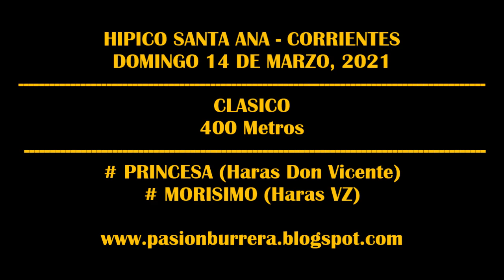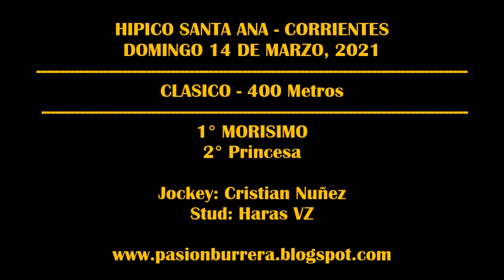MORISIMO, Hipico Santa Ana (14-03-2021)